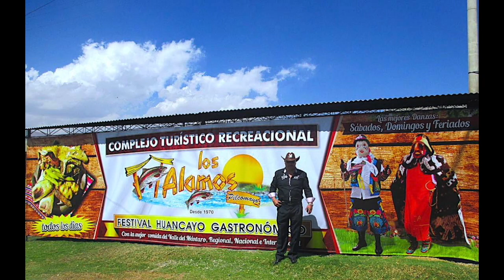EL MONARCA DEL VALLE, (AMILCAR CAMPOS M.) "Mi Pilcomayo" 2 (CONTRATOS - # 964395255)